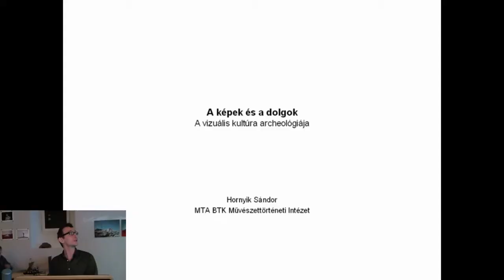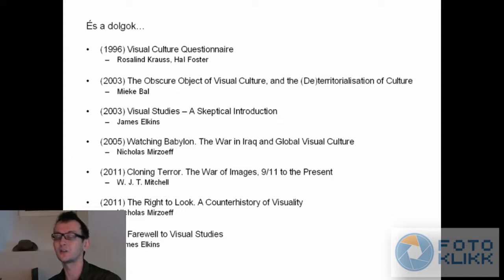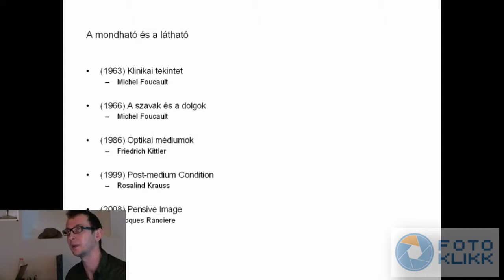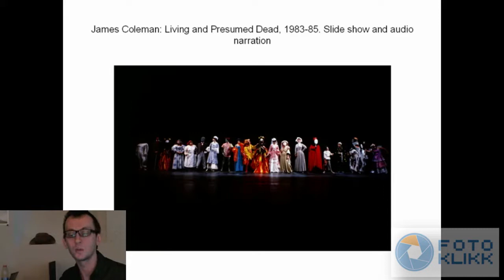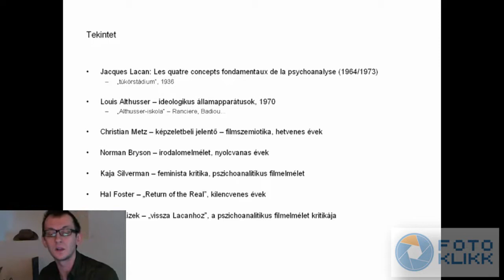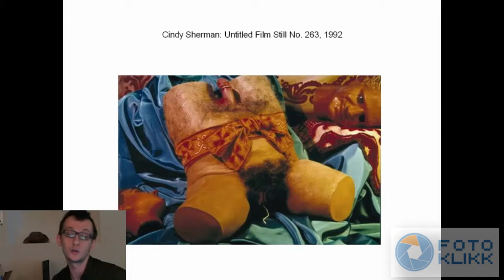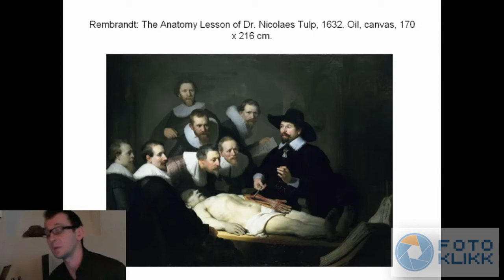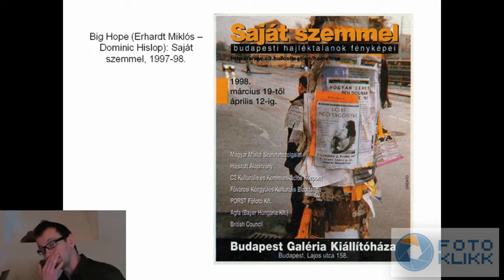A képek és a dolgok - A vizuális kultúra archeológiája, Hornyik Sándor előadása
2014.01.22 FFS